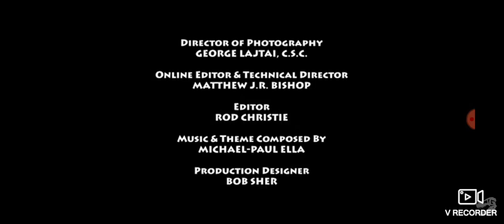resubido créditos de dino dan versión de discovery kids v3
Resubido de Eli lopez